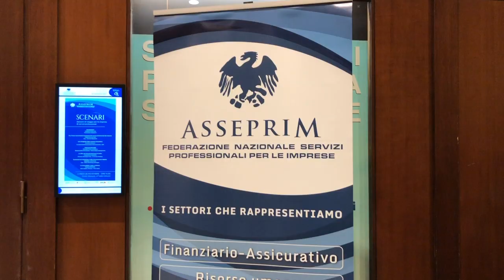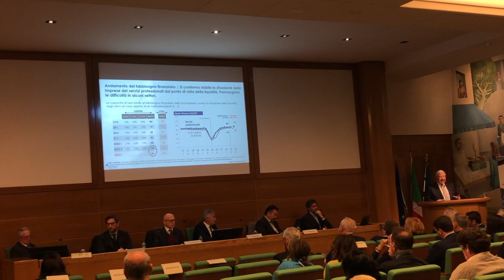Asseprim Focus: fiducia in calo ma il settore dei servizi regge l'urto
Il 2022 si chiuderà con un calo del clima di fiducia, ma le imprese dei servizi professionali mantengono stabili le aspettative su ricavi e crescita. In Confcommercio Milano, all’assemblea pubblica di Asseprim, sono stati presentati i dati d’aggiornamento dell’osservatorio economico Asseprim Focus, realizzato con Format Research. Guarda il video con le interviste a Umberto Bellini, Presidente Asseprim e Pierluigi Ascani, Ceo Format Research.